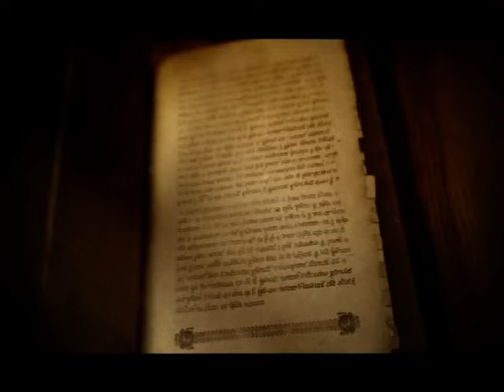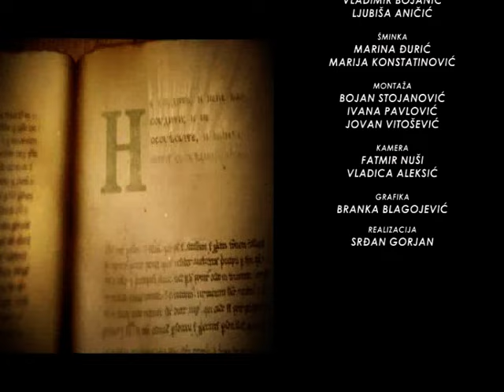SAMO SLOVENSKI SA MILOŠEM STOJKOVIĆEM - MIROSLAV PAROVIĆ 2 DEO